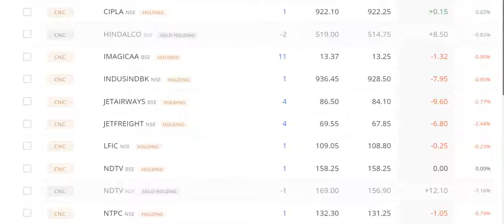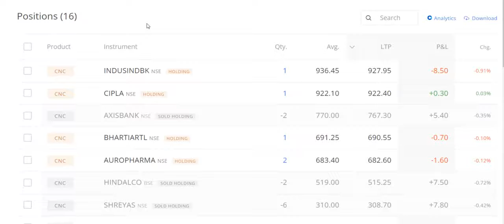5Share300Days :15Feb, Buy & Sell ,15% return Min300D, Sharemarket, money, Zerodha, rich, 90-21-2X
2. Click on brain 🧠 symbol
3. Click on " REGISTER NOW"
4. Submit your details
5. Join now and get 50$ credit from AI.MARKETING in 48 hours.
6. 125$ is ideal investment if you do.
INB.network

1.Download this app.
2.Click on sign up.
3.Valid upline ..write down my ID I.e. 56402853
4. Choose country.
5.Verify your mobile number.
6. Submit all details asked there.
7. Choose distributor id
8. Create Password as Love123$